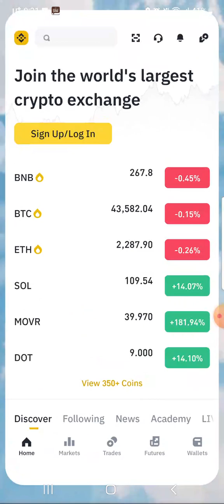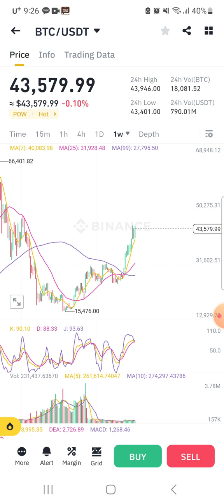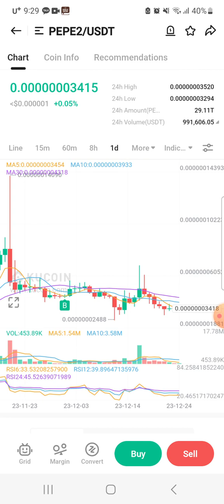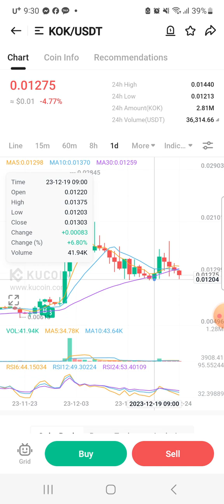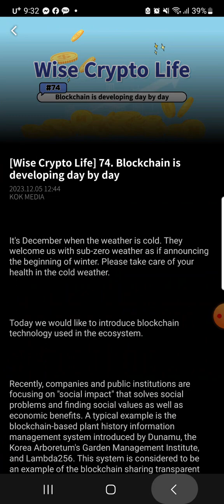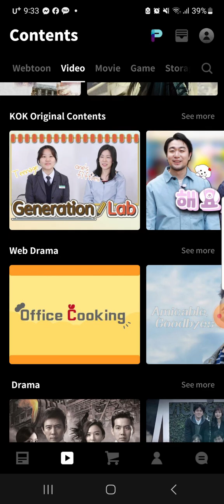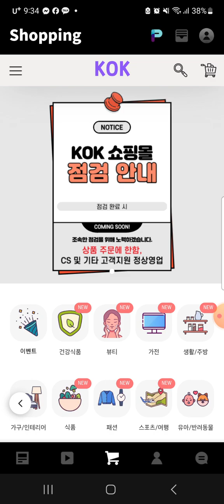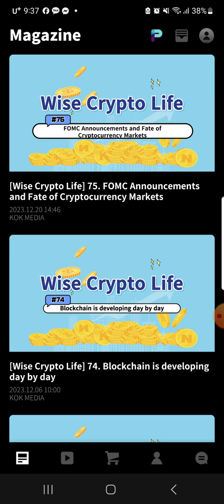Stocks this week could drag BTC down